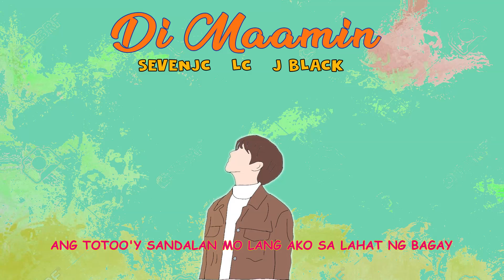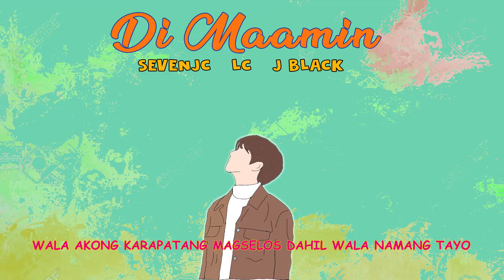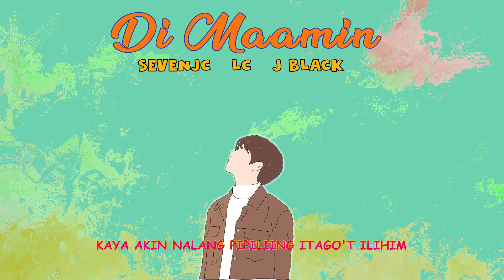Di Maamin - Sevenjc, LC, J Black (With Lyrics)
Title: Di maamin
Beat Produced By: LC Beats
Artist: Sevenjc, LC, J Black

Godbless :)